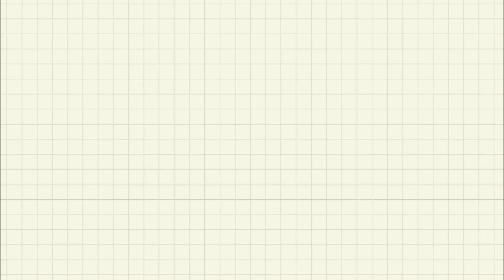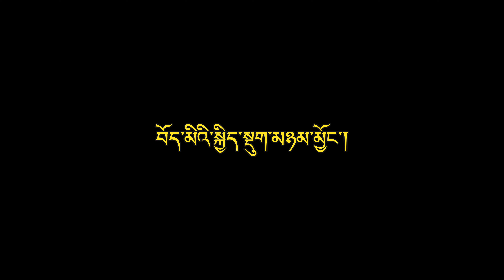WE ARE TIBETANS || BIR TIBETAN || LETS UNITED || TIBETAN VLOGGER || TIBETAN YOUTUBER 2024